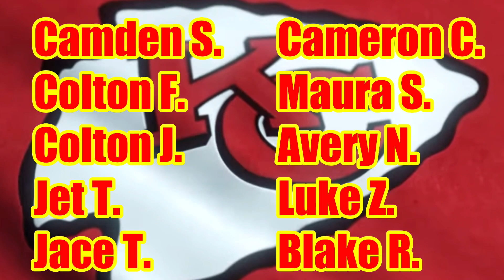Playoffs- Chiefs vs Seahawks - 6.4.23